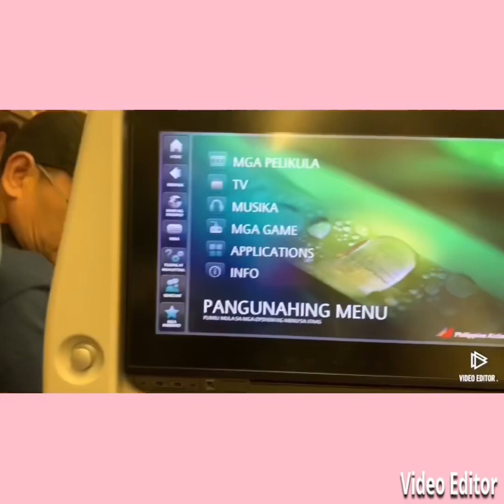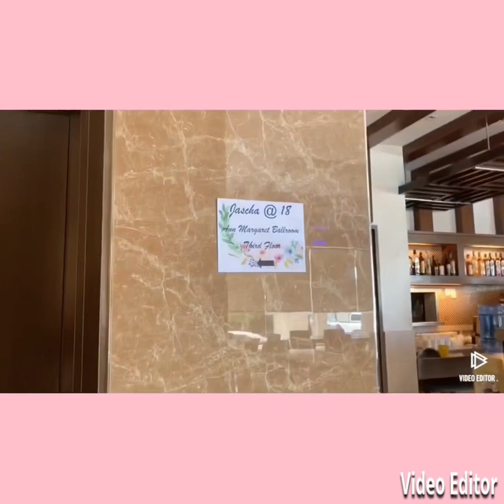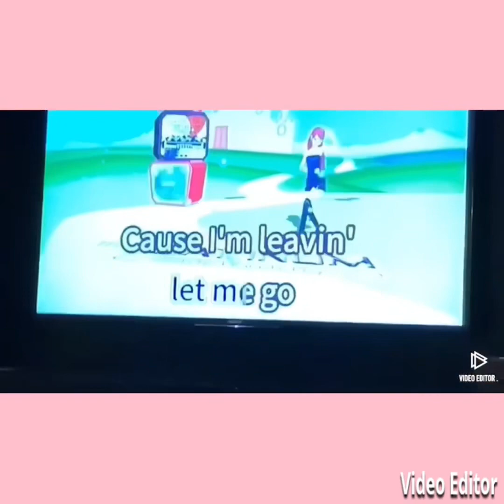PHILIPPINES 2k19 🇵🇭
here’s a recap of my 3 weeks vacation in the philippines 🇵🇭  (June 23 - July 14)
follow me~
snap: jaschajermaine
artist: Lauv